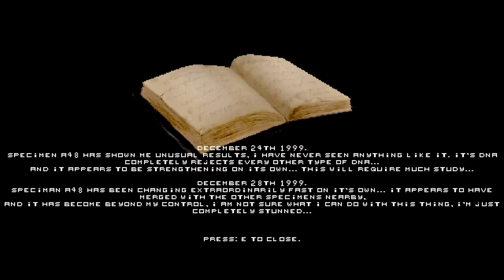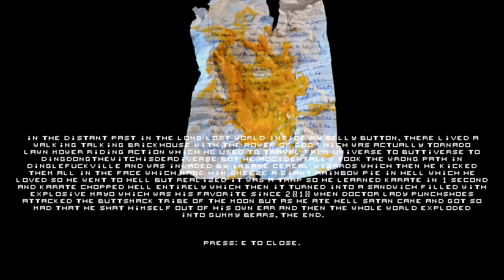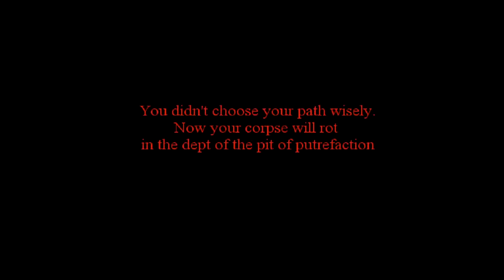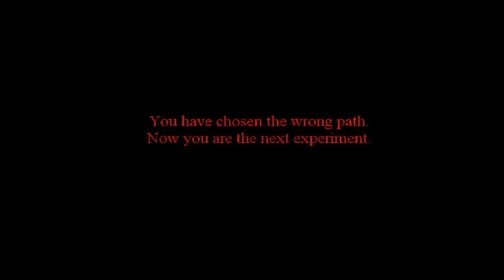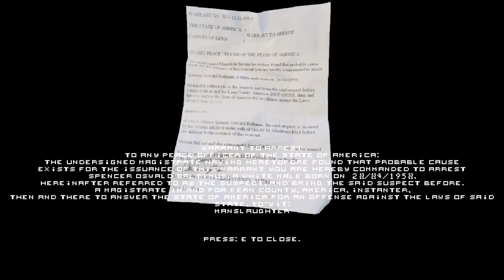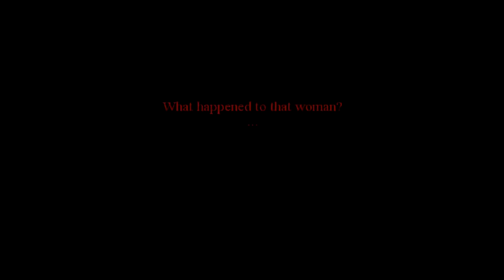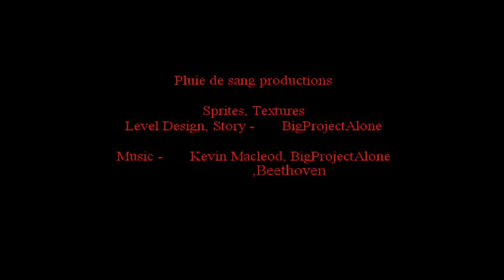Dismantled - Doom Guy Visits Local Anime Convention With Hilarious Results! ALL ENDINGS [ 3 ]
The finale of Dismantled the Doom Engine Horror Game that features animal headed folks. Video contains what I believe are all four endings.

"Things really chain'd together."